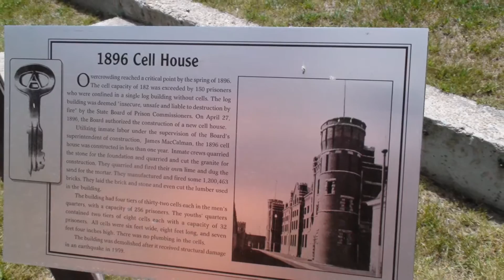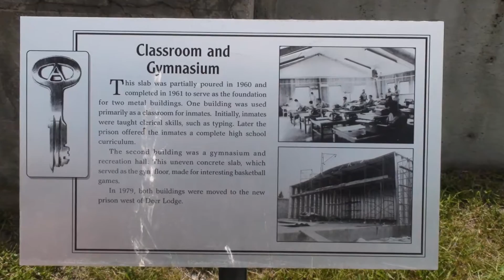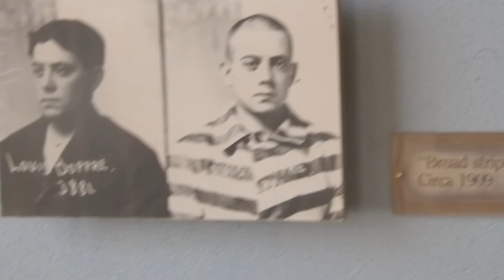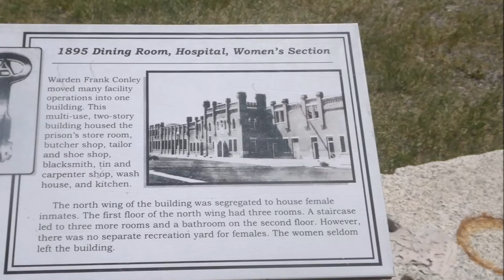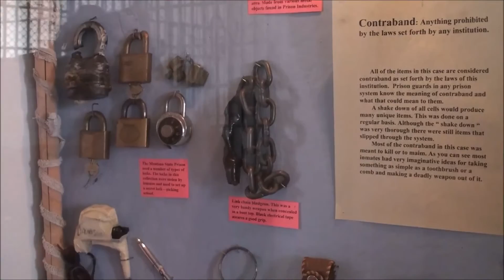Just a short stop on some of the travels around Montana...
Just a short stop on some of the travels around Montana... NEW CABIN VIDEOS COMING SOON ...
Montana-Madness @Old Montana Prison is located in the Old Montana Prison Complex, which houses five unique museums inside its historic prison walls. The complex includes the Old Montana Prison, Powell County Museum, Frontier Montana Museum, Yesterday's Playthings and the Montana Auto Museum. One fee covers all museums.

Discover yesteryear when you step into the first Territorial Prison in the western United States. The prison was built by convict labor in the late 1800s. The gray sandstone walls of this immense structure are 24 feet high and buried 4 feet deep to prevent escape by tunneling.

You can visit the enclosed courtyard where the convicts exercised, and walk through their austere cell blocks and feel the chills of maximum-security cells